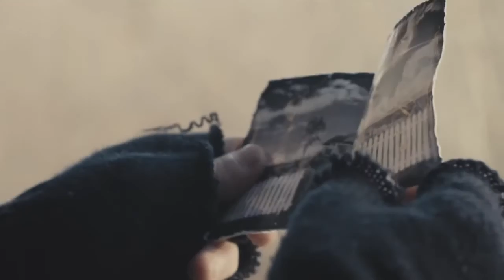B-Phisto & Chessmaster F - FADED LOVE Mashup